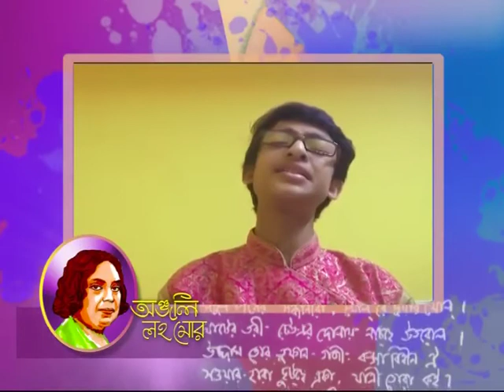ALGA KAROGO KHOPAR BADHON II DISHAN PATRA II ANJALI LOHO MOR II ORANGE BANGLA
Tribute To Kazi nazrul islam On His Birthday By Dishan Patra.